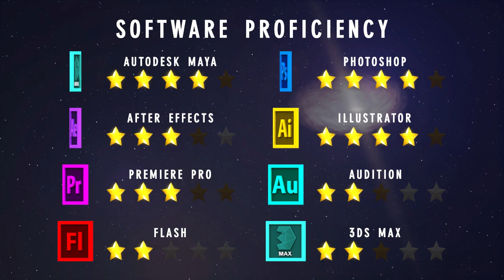Dieguito Pritchett - Resume Reel 2018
Dieguito Pritchett, a starving Media Artist & 3D Animator, becomes a 3D character who would like to welcome you into his journey to becoming a professional artist. He has decided to put this presentation together for potential employers, peer animators, and anyone in support of his lifelong dream.